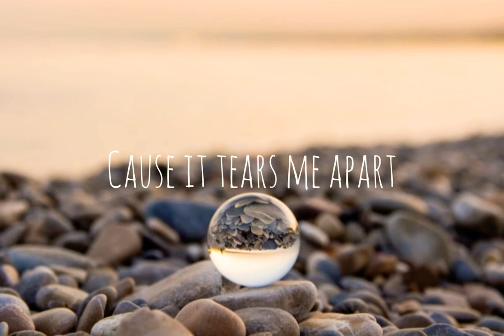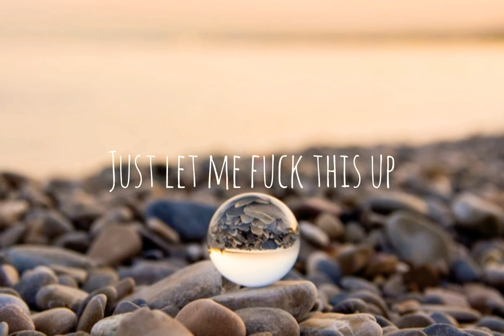CIVILIANS, Sibel- Sick of.. [Lyrics]